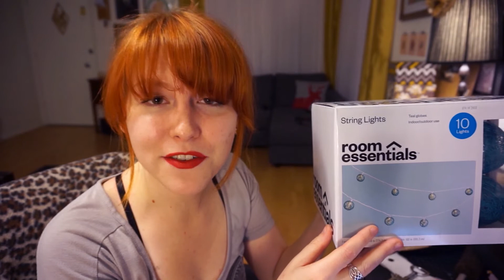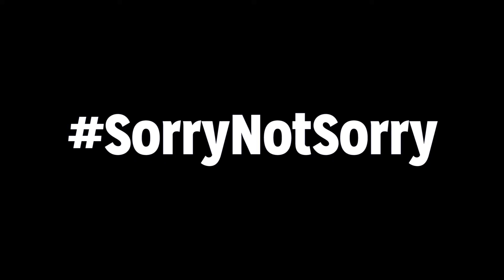My First Haul! / VEDA 20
LOLOLOLOLOLOLOL Clearly I'm very good at these kinds of videos. Beauty Guru Beth makes another appearance and after 2 sips of beer, flat out forgets how to end a video. It's short and sweet and as I'm typing this, I'm happy to report that my Mom candle has made the apartment smell delightful... so all is good.

--x--

--x--